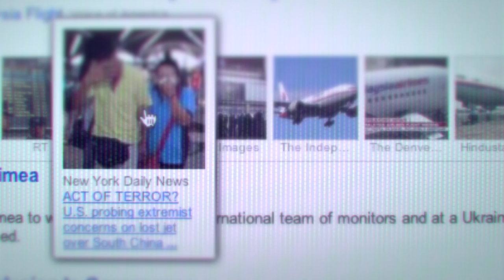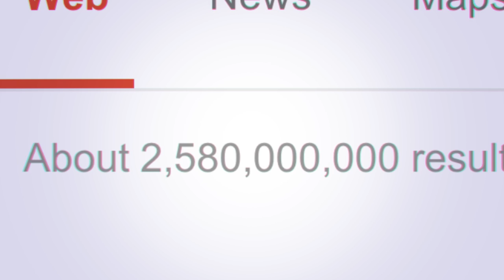Vox: Understand The News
Ezra Klein, Melissa Bell, Matthew Yglesias and Trei Brundrett announce the launch of the news site Vox.com